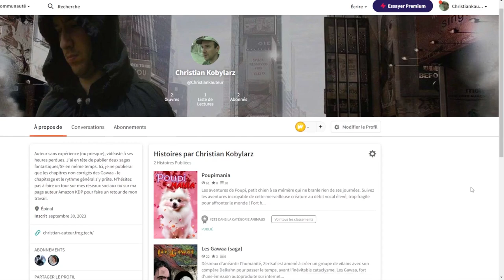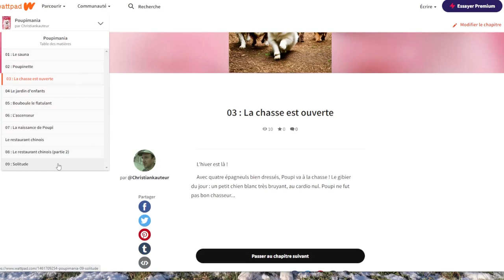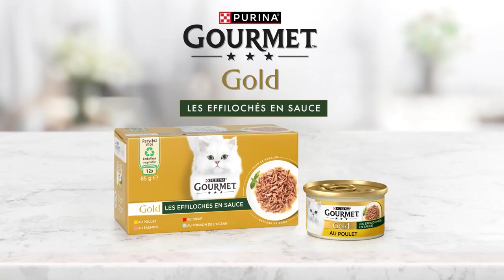J'écris le South Park des animaux : Poupimania !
Salutations !
Ça fait un mois que j'ai eu un déclic, et j'ai décidé de le partager avec vous.

Écrire des romans, c'est chronophage. On reste la tête dans le bassin tout le long du processus. Et si on a le malheur de faire une pause, il faut tout revoir ! Que faire ?

Plutôt que de faire une énième pause dans l'écriture de Fluff (mon 3ème roman), j'ai décidé de me permettre une récréation. Inspiré au boulot dans mes délires entre collègues, j'ai eu l'idée de bosser sur un nouveau concept : Poupimania ! Du fun, léger, du gore, un petit chien irascible à sa mémère... Le cocktail parfait pour des histoires courtes et détente !

Mon roman "Les Gawaa tome 1, l'héritage du dragon raté" disponible en format relié et Ebook